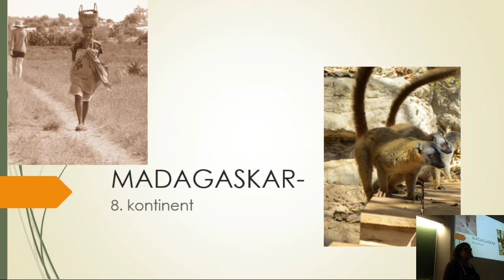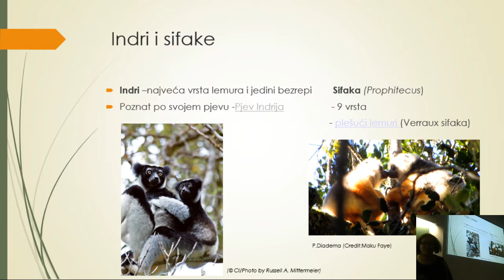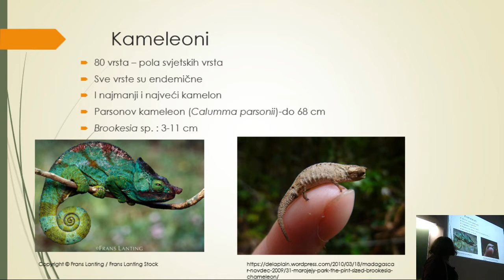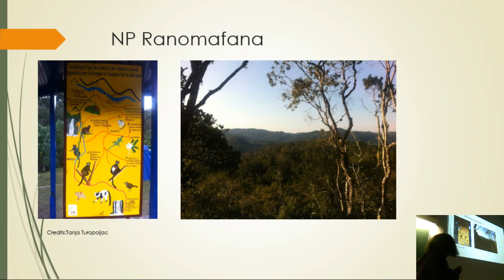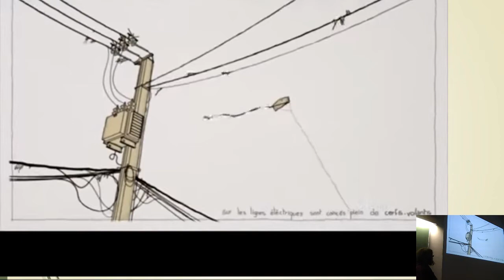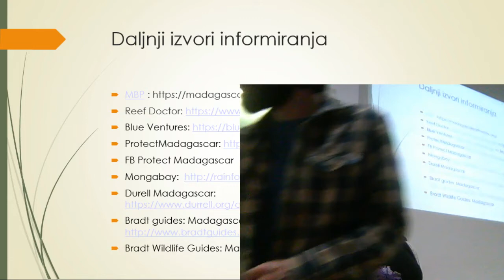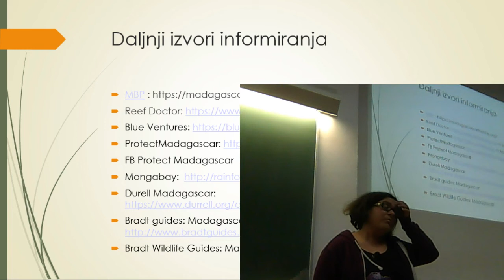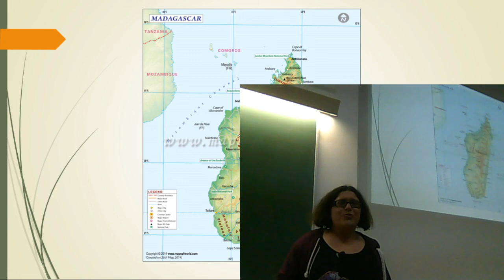Predavanje BIOM - Saša Danon - “Madagaskar – 8. kontinent”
Republika Madagaskar, ili Madagaskar je četvrti otok po veličini na svijetu. Smješten je u Indijskom oceanu, 400 km od obala istočne obale Afrike. Istočna strana otoka je prekrivena tropskim kišnim šumama, dok su južna i zapadna strana otoka, zaštićene od kiša centralnom visoravni prekrivene tropskim suhim šumama te bodljikavim šumama. Nažalost zbog lošeg gospodarenja te sistema poljoprivrede na Madagaskaru je ostalo samo 10 % područja prekrivenih šumom.
Madagaskar se često naziva i „Osmi kontinent“ jer je dugotrajna izolacija od okolnih kontinenata rezultirala visokim postotkom endemičnih vrsta. Tako na otoku veličine Francuske nalazimo pet posto svjetskih biljnih i životinjskih vrsta, od čega 80 % živi samo na Madagaskaru. 83 % biljnih vrsta je endemično, 61% ptičjih vrsta, 92 % gmazova, 99% vodozemaca i 100 % vrsta kopnenih sisavaca.

Saša Danon, naša članica i volonterka, provela je pet mjeseci na Madagaskaru kao asistent na projektu pošumljavanja za američki NVO Madagascar Biodiversity Partnership. Sjedište projekta je bilo u malom gradiću Kianjavato, na JI dijelu Madagaskara. Uz projekte pošumljavanja organizacija se bavila i proučavanjem lemura, pa je imala priliku puno saznati i o tim fascinantnim primatima.